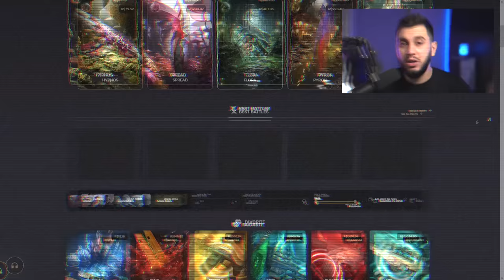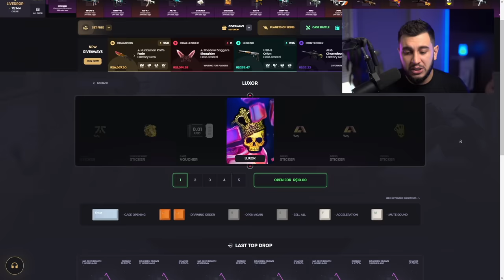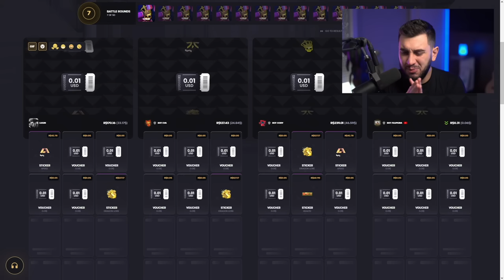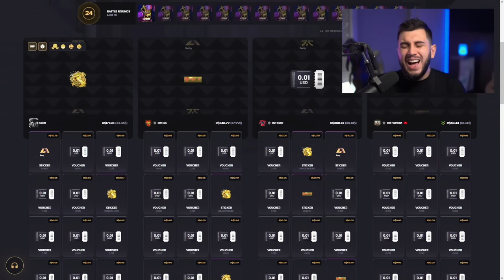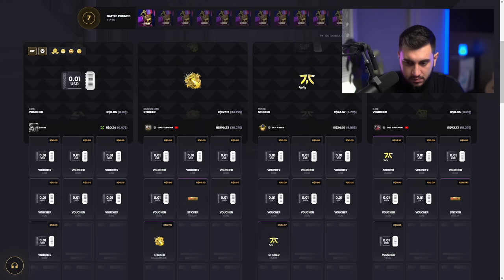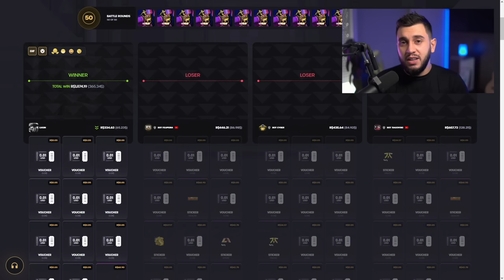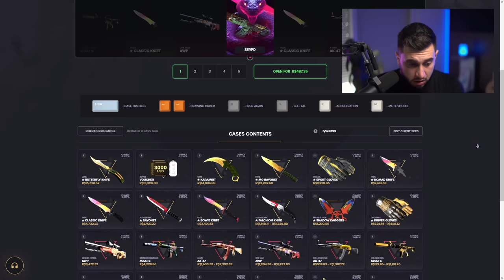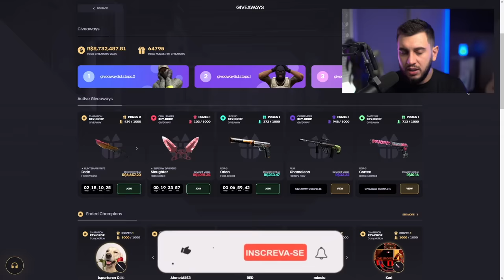Abri 150 Cápsulas Em Busca do Adesivo de R$4.000,00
Será que veio algo bom nessas capsulas?